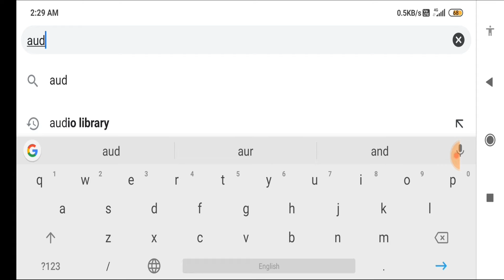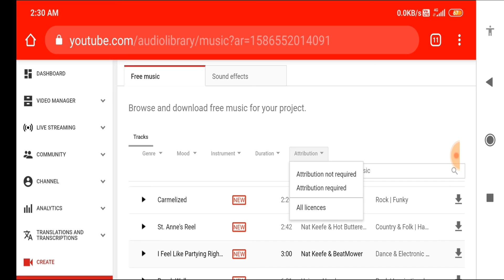Nocopyright music download kaise karen YouTube video background mein use karne ke liye/audio library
No copyright | music download kaise | karen YouTube | video background | mein use karne ke liye / audio library

YouTube mein background music Kaise download Karen

Hi I'm jashim Uddin hamare | NIVIA MULTIMEDIA YouTube channel mein aapka chuhagat hain Dosto hamare channel mein aapko earning se related video's
Latahu

Video Ko pasand aaye to share kare please

Comment kare aur dosto ko bataye

Teligram channel ko join kare link-@allindiamoviehd

Out social link..